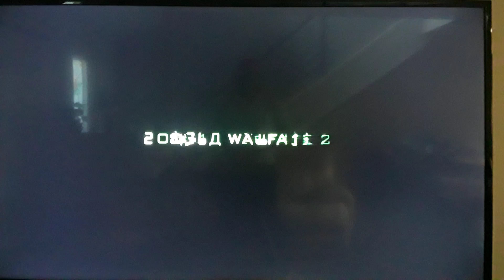Modern Warfare 2 gameplay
Me playing at home